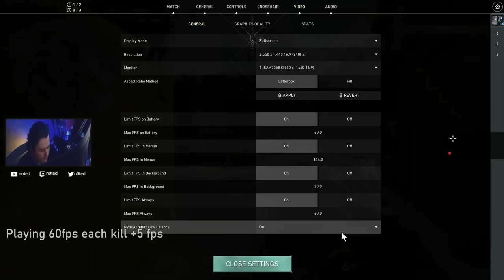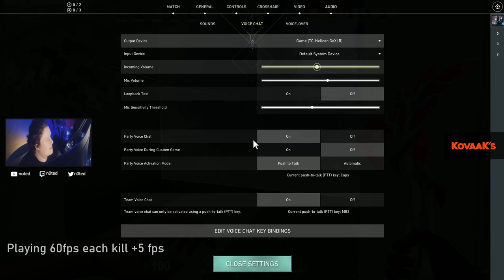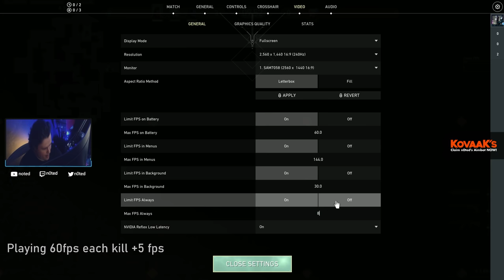The low fps challenge! - Valorant